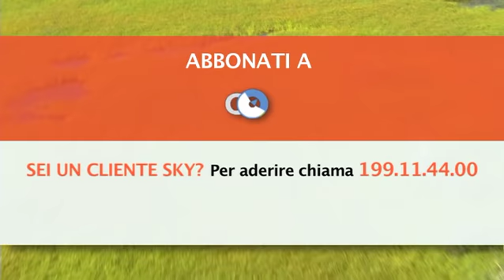CACCIA TV SKY 235 - MIGRATORIA E .410: APERTURA IN UNGHERIA ANATRE AL CAMPO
Caccia TV Sky 235: APERTURA IN UNGHERIA ANATRE AL CAMPO
Primo di 2 episodi dedicati al consueto appuntamento con l’apertura della caccia in Ungheria che Giovanni ormai da anni vive in compagnia dei suoi amici Daniele e Simone. In questa puntata la specie d’interesse sarà il germano reale che in Ungheria è l’unica specie cacciabile di anatra. La battuta di caccia sarà svolta al campo visto che la caccia in Ungheria apre dal 15 agosto ma è possibile cacciare le anatre in acqua solo dal 1 settembre.